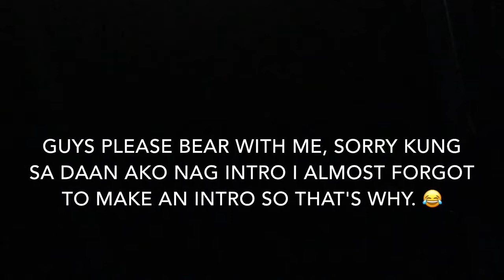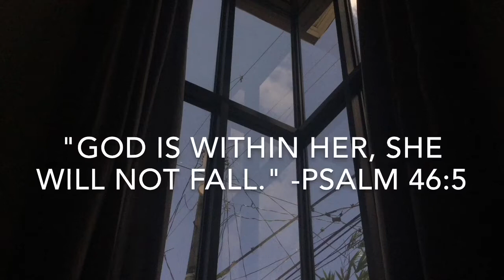SCHOOL VLOG!!!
Hilu mga madam! Here's my new video!!!

-school @ st. thomas more college-clark.
-hoodie fr. ukay, mawaque park.
-pants fr. ukay, mawaque park.
-editor: iMovie lang poesxz hehez